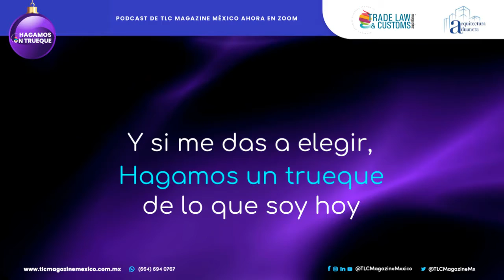Muchas gracias por este legado, el legado de Hagamos un Trueque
Cambio tiempo por dejar un legado
que cambie mi país

Cambio mi ingenio por cumplimiento
para ser el ejemplo de establecer el camino correcto

Cambio mi experiencia por compartir conocimiento
porque sólo a través de la educación hay desarrollo

Cambio corrupción por honestidad
empezando por mi ejemplo

Y si me das a elegir,
Hagamos un trueque de lo que soy hoy
por una eternidad en México
porque amo a mi país.

Hagamos un trueque con agradecimiento
por tu legado en TLC Magazine México.